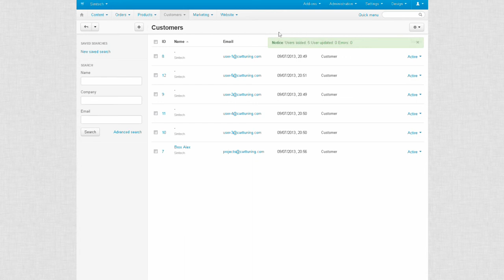CS-Cart 4 - MailChimp Connect - Manual sync